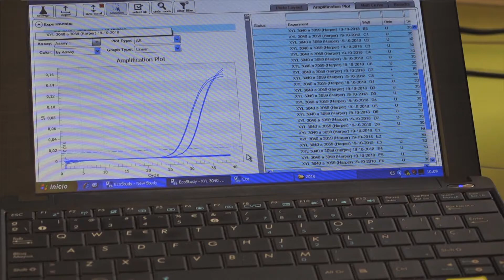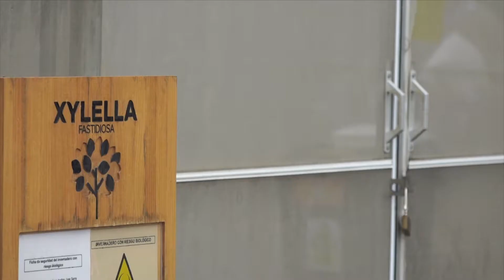Controls de Xylel·la - Uep IB3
Un grup d'experts en el bacteri de la Xylel·la ens explicaran els darrers avenços en la lluita contra aquesta malaltia de la nostra flora i ens donaran consells per prevenir-la.